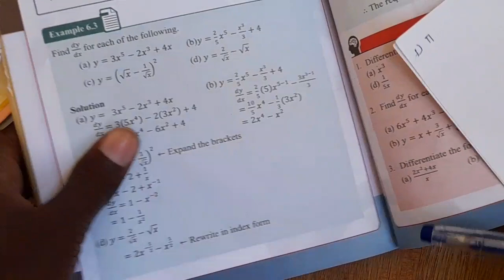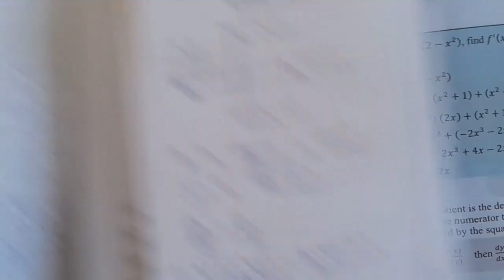DIFFERENTIATION ||CHAPTER 6 || EXERCISES 6.1 PAGE 209 || PART 2